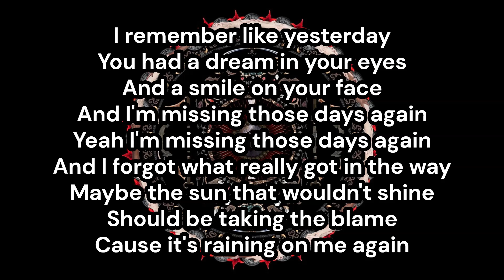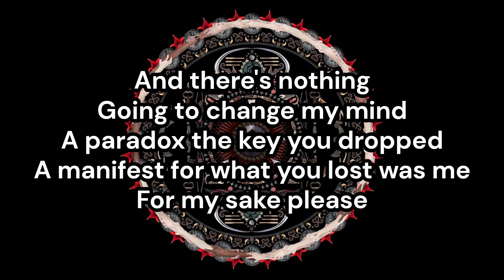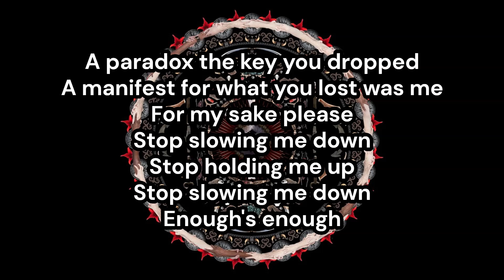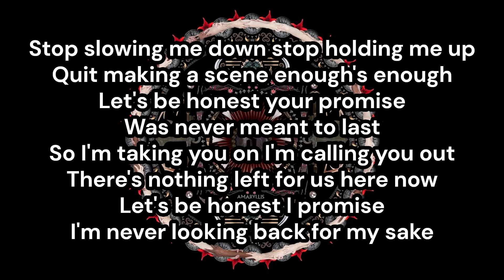Shinedown - For My Sake (Vocal Cover)